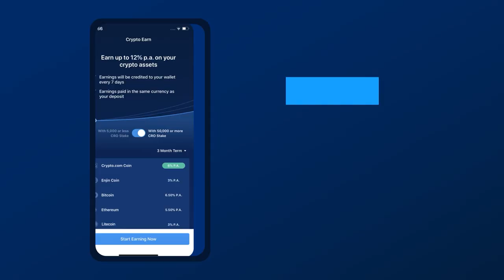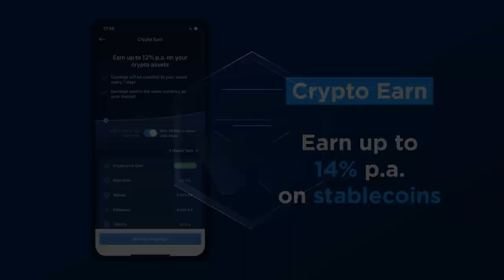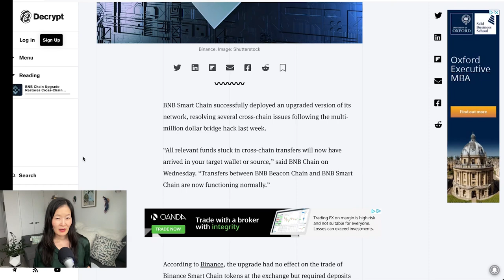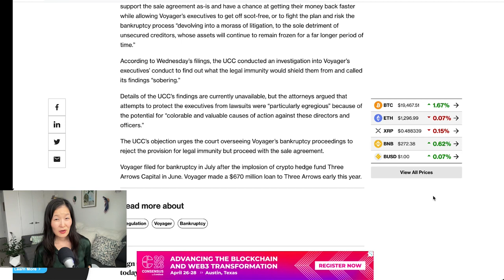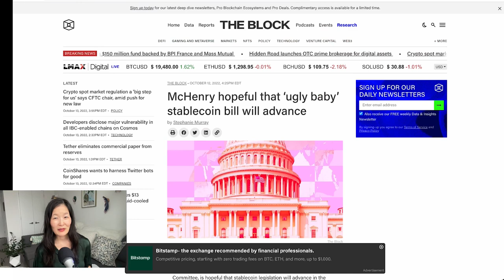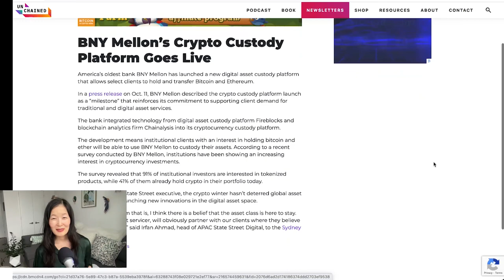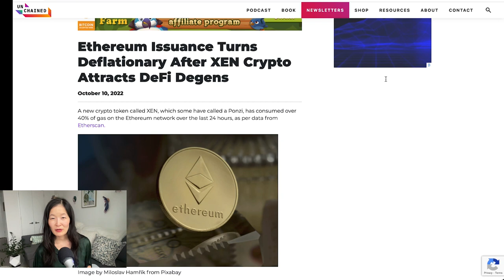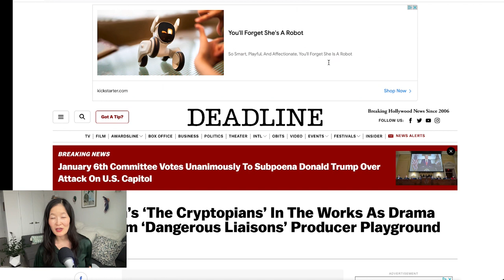Why the SEC Is Probing Yuga Labs and Coin Center Is Suing Treasury - Ep. 407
🔥 EPISODE LINK 🔥
 Peter Van Valkenburgh, director of research at Coin Center, comes to talk about the SEC probe into Yuga Labs, how to determine whether something is a security, and Coin Center’s lawsuit against the US Treasury over the sanctions on Tornado Cash.

Show highlights:
🔹whether there’s an over-reliance on the Howey Test and how a token being non-fungible doesn’t mean it’s not a security
🔹what constitutes an investment contract and how it works in the Metaverse
🔹the consequences for NFT holders and issuers if the NFTs are considered securities
🔹why Coin Center is suing the US Treasury over the Tornado Cash sanctions
🔹Who the plaintiffs are
🔹whether this lawsuit differs from the one Coinbase is supporting
🔹how to solve the issue of bad actors like North Korea using tools such as Tornado Cash to launder money
🔹the remedy Coin Center is looking for in the lawsuit against the Treasury
🔹how long the lawsuit could take to be resolved

Crypto.com

Time Stamps:
00:00:00 Intro
00:47 SEC probe into Yuga Labs:
04:16 Metaverse land sales:
09:45 Consequences for NFT issuers and holders
12:00 Coin Center Lawsuit
20:26 Money Laundering
24:20 Results of the lawsuit

FOLLOW UNCHAINED!